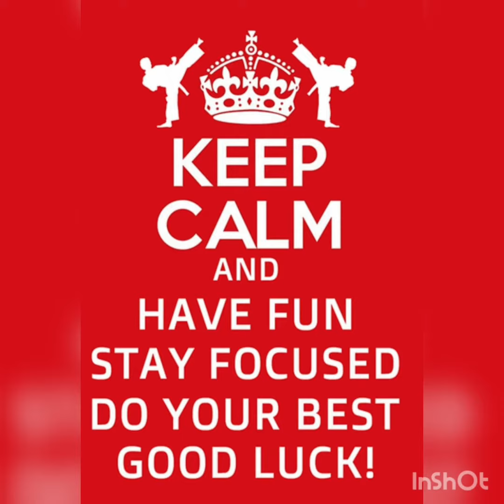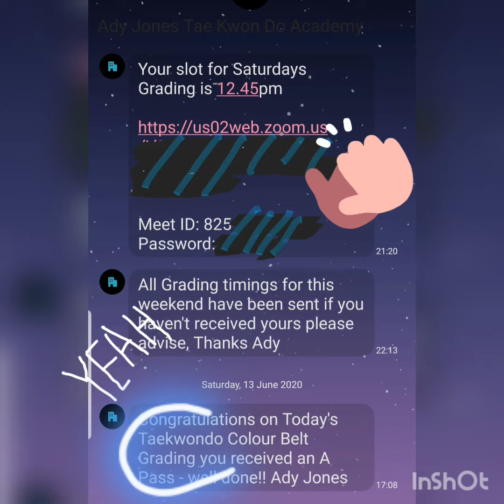online taekwondo grading | yellow stripe to yellow belt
follow me with my taekwondo journey. since lockdown due to covid pandemic we have been doing online classes with Ady Jones taekwondo academy and now it is time for me to do my grading and we doing it online.